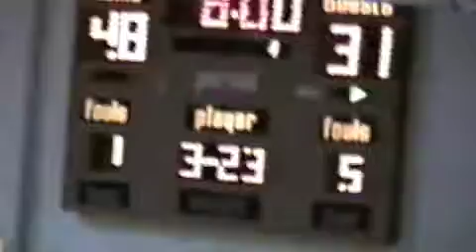Jefferson NC - Alleghany HS vs South Davidson HS - 1992 March 12 - girls basketball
segment  V.